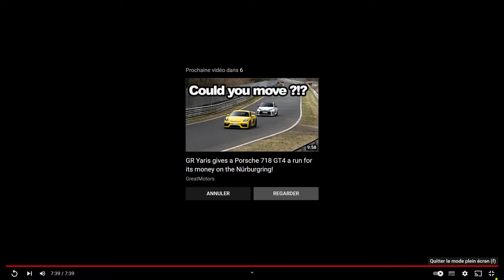Trackdays Toyota GR Yaris | HOT LAP | Nordschleife ! gaming gamingvideos gameplay!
Car: Toyota GR Yaris; Driver: sport auto's Test Driver Christian Gebhardt; Track: Nordschleife; Lap time: 7.27!! min; Tyre: Michelin Pilot Sport 4S, Weight: 1295 kg

Comment je gagne jusqu’à 580 € par mois en regardant des films et séries Netflix dans mon canapé